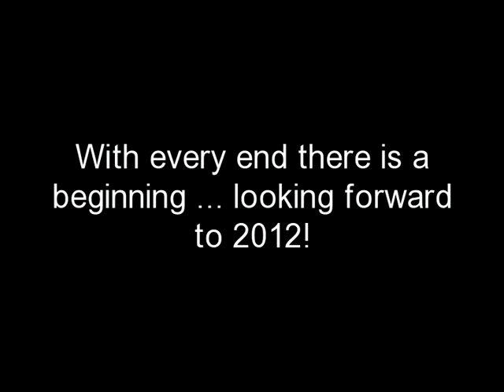Metro Family 2011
This is a montage of the last year (and a bit of a therapeutic exercise :) ) If you're receiving this video, you and/or your kid is in it.  Enjoy and Happy New Year!
Love,
Laura